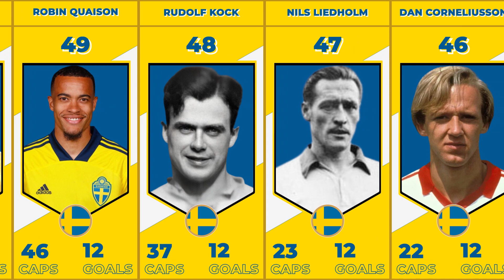TOP 50: SWEDEN ALL TIME TOP SCORERS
Embark on a remarkable journey through the history of Swedish football as we unveil the top 50 all-time leading scorers! Join us in celebrating the legendary figures who have made their mark on the beautiful game in Sweden. From sensational goals to unforgettable moments, this video pays tribute to the iconic players who have left an indelible legacy. Discover the extraordinary goal-scoring feats, record-breaking achievements, and enduring impact of these Swedish football greats who have inspired generations. Immerse yourself in the rich heritage of Swedish football with this captivating tribute to the top scorers who have etched their names in the hearts of fans.

Come Alive.

Zlatan Ibrahimovic
Sven Rydell
Gunnar Nordahl
Henrik Larsson
Gunnar Gren
Kennet Andersson
Marcus Allbäck
Martin Dahlin
Agne Simonsson
Tomas Brolin
Markus Berg
Per Kaufeldt
Nils Åke Sandell
Albin Dahl
Karl Gustafsson
Anders Svensson
Erik Persson
Sven Jonasson
Emil Forsberg
Johan Elmander
Herbert Carlsson
Arne Nyberg
Knut Kroon
Rune Börjesson
Nils Karlsson
Bosse Larsson
Ivar Svensson
Tore Keller
Kurt Hamrin
Ove Kindvall
Kim Källström
Roland Sandberg
Ralf Edström
Filip Johansson
Thomas Sjöberg
Ola Toivonen
Fredrik Ljungberg
Harry Lundahl
Erik Börjesson
Harry Bild
Gösta Löfgren
Robert Prytz
Klas Ingesson
Viktor Claesson
Yngve Brodd
Dan Corneliusson
Nils Liedholm
Rudolf Kock
Robin Quaison
Johnny Ekström